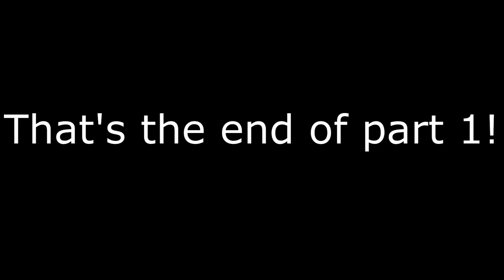CSGO Fun Video #1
Some parts may not be perfect, but i try to do it better. :)

Shoutout to:
ZZimforse